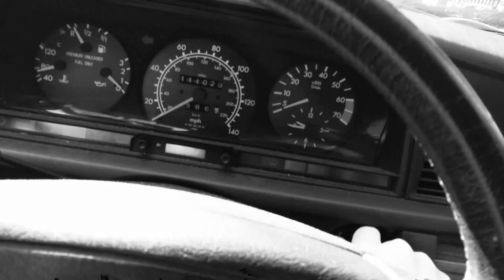0°N 0°W - ZeroNorthZeroWest - Art in Video Games - (Max Arocena)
Max Arocena discusses his exploratory, meditative and downright surreal game, 0°N 0°W.